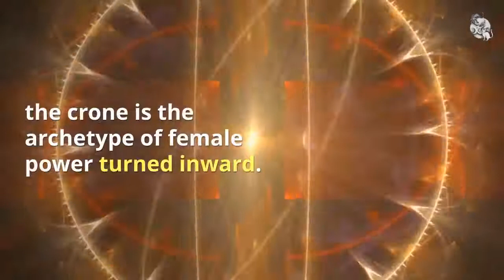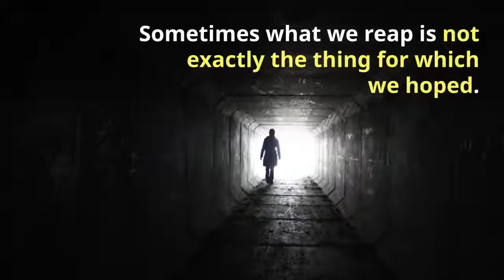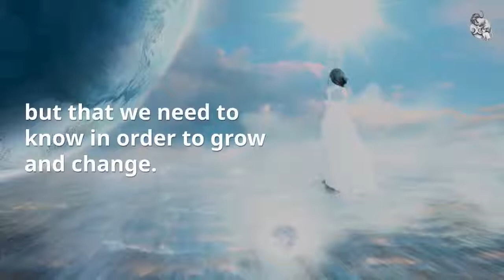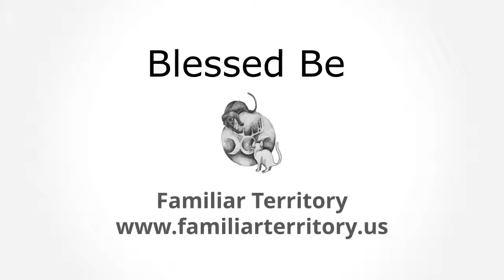The Crone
The third aspect of the Goddess is the Crone. Discover her traits, and what to avoid, in this video.